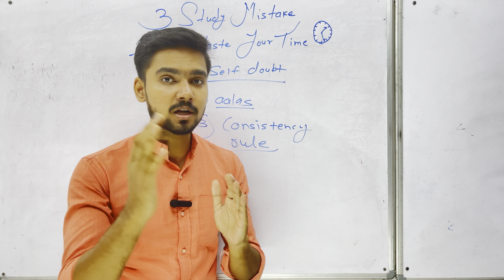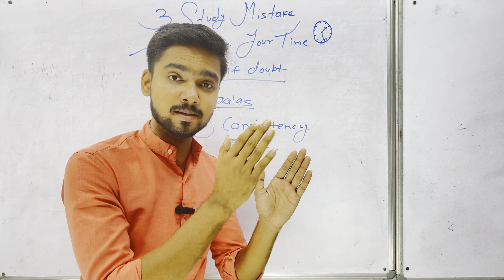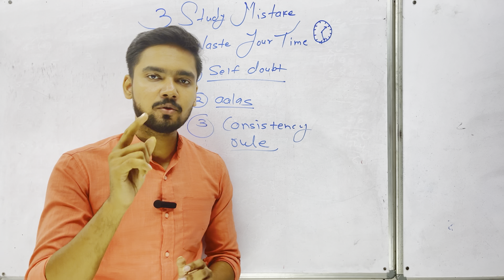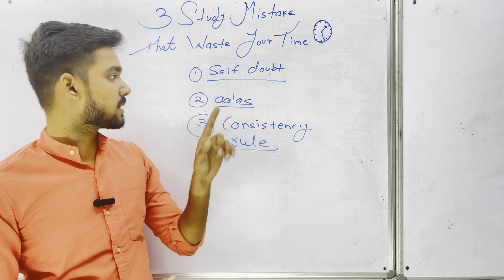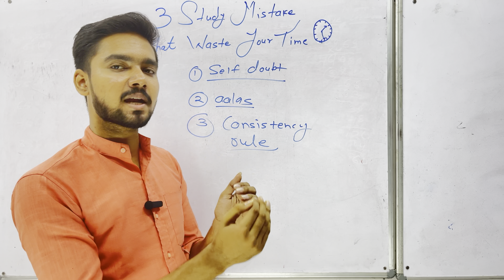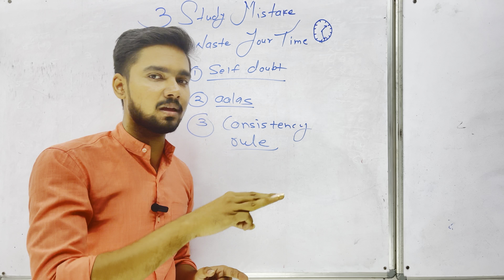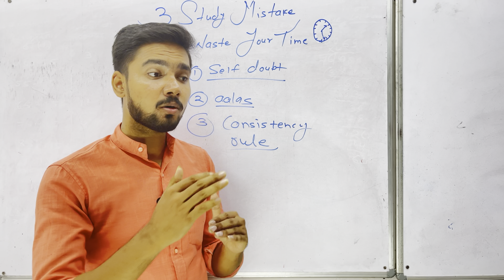3 STUDY MISTAKES THAT WASTE YOUR TIME😡| आज ही बंद करो ये ग़लतिया🔥।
3 study mistake that waste your time🔥😡

Motivational video for life hindi
Motivational video Short
Motivational video for board exam students
Motivational video for board students
Ye video aag laga degi aapke anadar